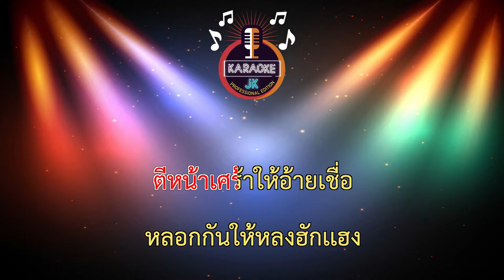ได๋ว่าฮัก (77-Em) - แบงค์ อภิวัตร 【 Cover By คาราโอเกะดนตรีสด 】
เพลง : ได๋ว่าฮัก
ศิลปิน : แบงค์ อภิวัตร
คำร้อง/ทำนอง : เจี๊ยบ นิสา
เรียบเรียง : จินนี่ ภูไท